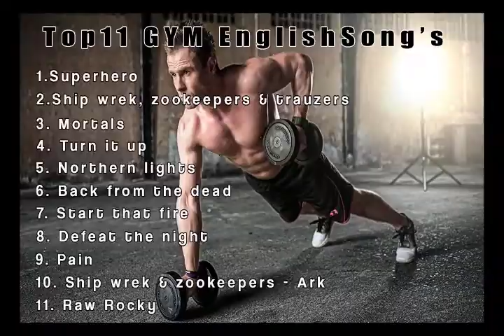Top 11 Gym workout Motivation English songs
Dear Friend's
if you like my work then please support me
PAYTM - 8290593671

Tracks:
1. Unknown brain - Superhero (feat. Chris Linton) (0:09 - 3:11)
2. Ship wrek, zookeepers & trauzers - Vessel (3:12 - 6:35)
3. Warriyo - Mortals (feat. Laura Brehm) (6:35 - 10:24)
4. Anikdote - Turn it up (10:25 - 14:32)
5. Blazars - Northern lights (14:33 - 17:48)
6. Desmeon - Back from the dead (17:49 - 21:32)
7. EWN & Whogaux - Start that fire (21:33 - 24:26)
8. JPB - Defeat the night (feat. Ashley apollodor) (24:27 - 28:40)
9. Ship wrek - Pain (feat. Mia vaile) (28:41) - 32:11)
10. Ship wrek & zookeepers - Ark (32:12 - 35:11)

workout
songs
gym motivation
gym workout music 2020
motivation music
top 10 workout songs for the gym